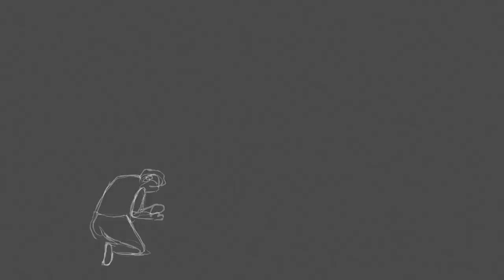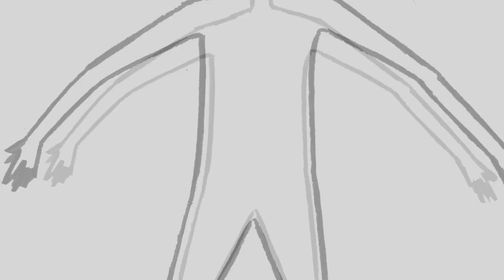Tomi Porcelli - IR (Álbum, 2018)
00:00  1. Olas blancas
02:05  2. Partida
03:03  3. Vacío
07:10  4. Constante
11:07  5. Otra casa
12:09  6. Un día para
13:56  7. Memoria del árbol

Disco leve grabado con banda en vivo en invierno del 2018. Siete canciones, siete personajes, siete maneras de entender - o no - una misma cosa: irse.  IR es la tercera de cuatro partes: (∆)

(I) (//) (∆) (4)

¿Por qué me cuesta tanto nombrarte?
¿Si te tengo adentro esperando escaparte?
Tantas las formas de entenderla
No hay lugar para esconderse
De su accionar, de su frecuencia
Ella está en ustedes
Siempre a punto de irse
Como el pájaro en la jaula

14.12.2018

CREDITIRES

Tomi Porcelli: voz, guitarras y teclados
Clara Lambertucci: bajo
Matías Mendez: batería
Dustin Marin: guitarra eléctrica en 1, 2, 3 y 6
Manu Estrach: voz en Un día para
Tomás Sanguinetti: voz en Un día para
Mari Verduci: acordeón y piano en Un día para, gloken en Constante
Damián Graffigna: cello en Constante y Otra casa
Nacho Arias Arjona: guitarra criolla en Un día para

Producido por Tomi Porcelli

Grabado por Federico Nicolao en Eleven Palace Studio el 5 de julio de 2018
Grabaciones adicionales por Guido Aranzana en Estudio Volka y Larry Lera en Estudio Yapeyú
Editado por Gastón Lozano
Mezclado y masterizado por Pablo Bursztyn entre agosto y septiembre de 2018

Foto y edición: Ramiro Pagliari en Teatro Belisario
Diseño gráfico y símbolos: Clara Lambertucci
Idea y dirección: Tomi Porcelli

Video: Milagros Porta y Luciano Klinoff
Animaciones: Micaela Ganga

Gracias constantes a Meli Puebla, Daniela Jara, Ezequiel Mancilla, Lio Celaya, Sofía Abdala, Ramiro Pagliari, Inti García, Ángel Hadzi, Ailin Carini, José Legato y a todxs lxs que mencioné arriba.

IR

1. Olas blancas (00:00)

sin querer me hundí
en olas blancas del sol,
quemaban todo, creaban mi piel,
gritaban: olas blancas del sol
se llevan todo, se tragan la luz,
en los ojos olas blancas del sol
que calman todo, se llevan mi voz
y dejan una mancha en la piel

sin querer nací
las olas blancas del sol
quebraron todo, crearon mi piel,
gritaron más: que borran mis pasos
me olvidan despacio, me inundan
ya calman todo, traen mi voz

2. Partida  (02:05)

Desperté, vi, partí.
Living was easy with eyes closed.

3. Vacío (03:03)

Vio la luna hoy un pasajero
Violan un adiós, es pasajero
Ya futuro fruto, luto mudo nudo amor
En la nada siente nada, expirado ya no habla

El cuerpo es breve, el cielo duele
Ya nada viene y te sostiene

La saliva vida daba
La salida ni se daba
El alma en la palma guardó
Para verla entera

4. Constante (07:10)

Adentro hay guerra constante, pasa todo a la vez
Morir y volver a nacer se repite mil veces

Vivir pesa más, morir da igual

Afuera es guerra constante, no hacen ruido tus voces
¿Cuánto se va a repetir? No vas a ningún lugar, siempre acá
¿Cuántas veces tendrán que morir para que se abran t̶u̶s̶ mis ojos?

5. Otra casa (11:07)

me fui tan lejos de mí,
dejé salir todo al viento
quemé, quemó
y cuando volví llegué a otra casa

6. Un día para (12:09)

"Ya es cerca, Vení, no te quedes ahí
  el vértigo es así,
  caeremos a la noche,
  nos imanta desde ahí el día
  queda solo un día"

 "Ya es cerca, Vení, no, no te quedes ahí
   dibujá en la oscuridad
   los pasos de las estrellas
   que se frenan y ya está el día
   quedaba solamente un día para alcanzar
   ese ojo que nos mira"

7. Memoria del árbol (13:56)

mi piel se surcará hacia adentro
me abrirá heridas que serán mi edad
estaré rodeada de fantasmas
seré su refugio, siempre quieto

van a crecer mil ojos
todos mirando todo a la vez

me cansaré de mi silencio
y cada día se hará más y más ruidoso
mis pies se enredan en la tierra
ya no puedo gritar de tanto frío

te pediré un abrazo
me quedaré ahí adentro
veré crecer más ojos
todos mirando todo florecer/perecer